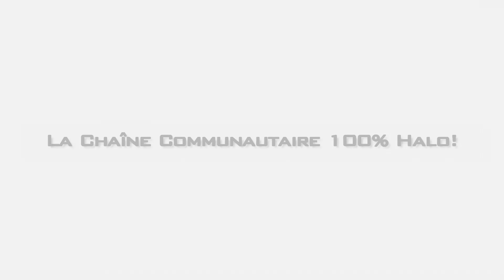HaloQG | Commentaire - On se met des têtes sur Hemomo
Partie de Maxini Crickett
Commentée par spartantealc